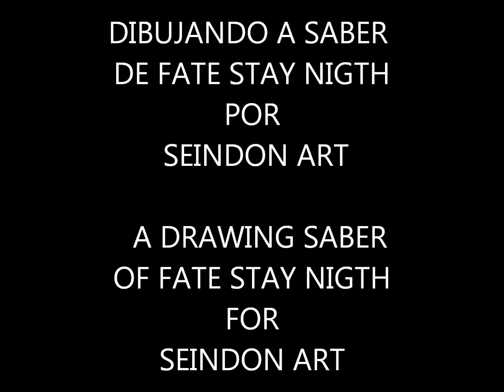Dibujando A saber de fate stay nigth / A Drawing saber of fate stay nigth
!hola a todos! este dibujo lo hice en 59 minutos.
dibujando a "saber de fate stay nigth"
espero que te agrade mi dibujo.

Hello everyone! I did this drawing in 59 minutes .
drawing to "saber of fate stay nigth"
I hope that you like my drawing